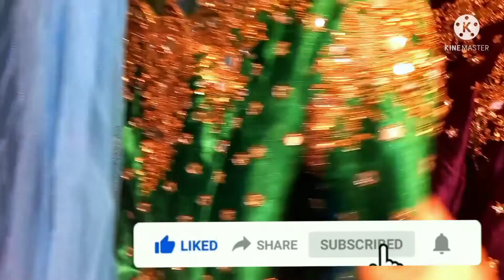HighLights of KASHEE's New Branch Opening😍 Part 1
HighLights of KASHEE's New Branch Opening😍 detail v log is coming must watch